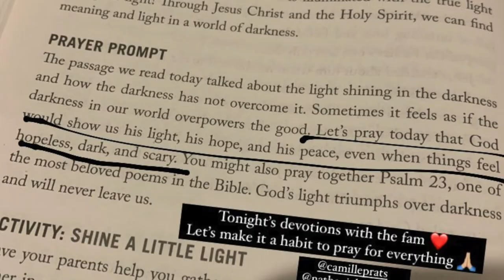CAMILLE PRATS YAMBAO ANG VJ YAMVAO KIDS